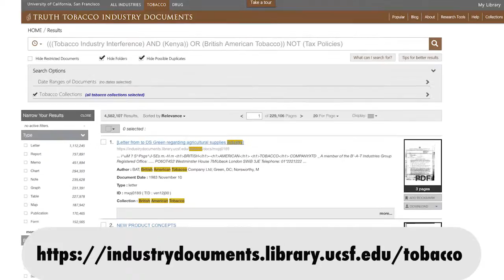Emma: A Testimonial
Tobacco Industry Documents Research Workshop, Administered by TIDRA (Tobacco Industry Documents Research in Africa, in Kampala, Uganda, October 2015

Marty Otañez and Itzel-Marine Gourmelon, Producers